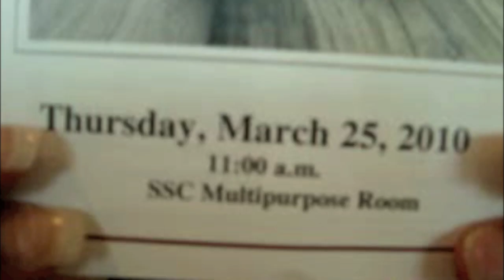Sigma Tau Delta 2010 Induction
University of Maryland Eastern Shore Psi Mu Chapter Spring 2010 Induction